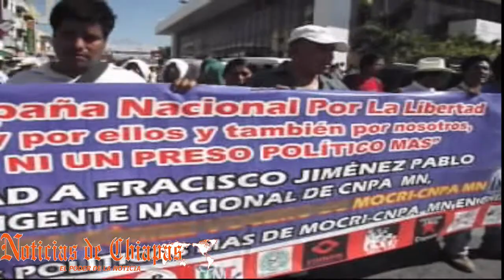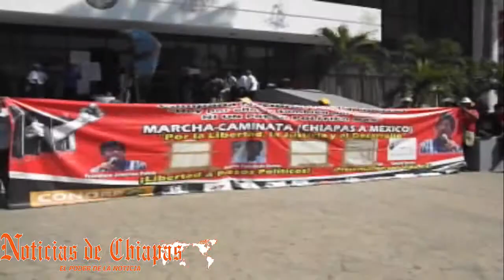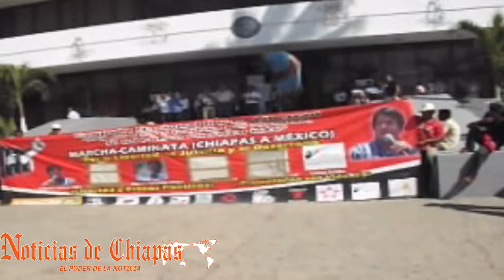En Tapachula, Campesinos de la zona alta marchan para exigir la liberación de presos políticos